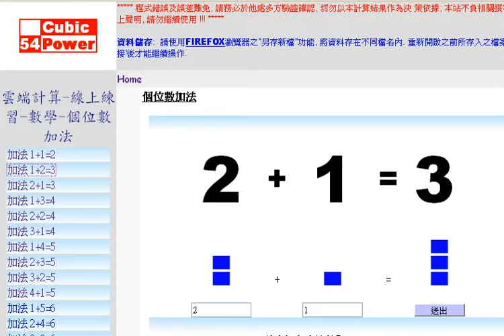超速算術根基 個位數加法 加成3(夏肇毅 雲端教學台)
雲端計算 線上練習 數學 超速算術根基 個位數加法 加成3
夏肇毅 雲端教學台